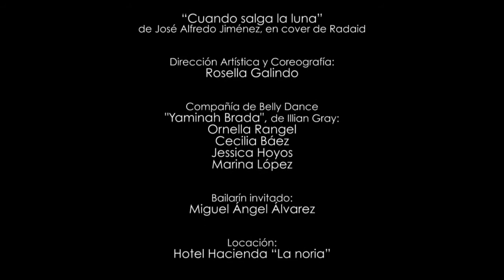Videodanza_"Nigún encuentro es fortuito"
Dirección y Coreografía: Rosella Galindo.
Audio: "Cuando salga la luna" de José Alfredo Jiménez, en cover de Radaid.
Crouz Record / Dirección: Aly Core